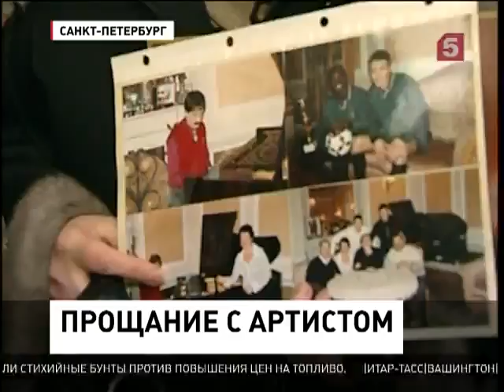В Петербурге простились с Ильей Олейниковым (14.11.2012)